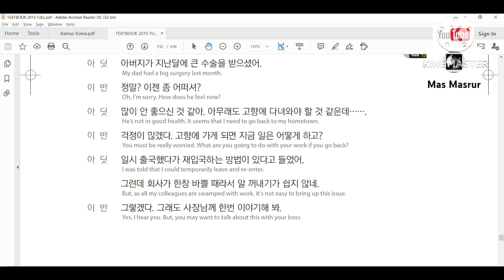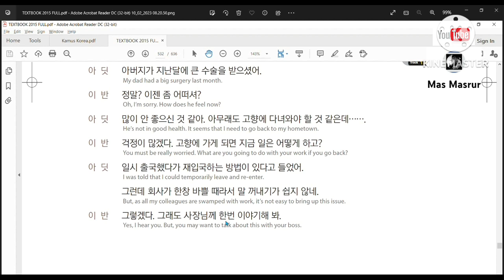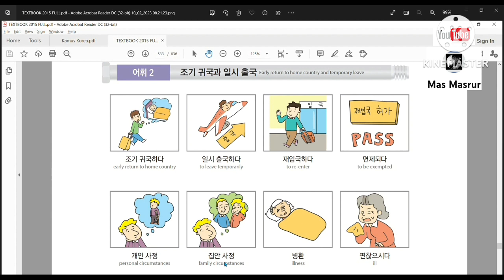BAB 57 대화 2 | PEMBAHASAN BAB TEXTBOOK EPS TOPIK KOREA